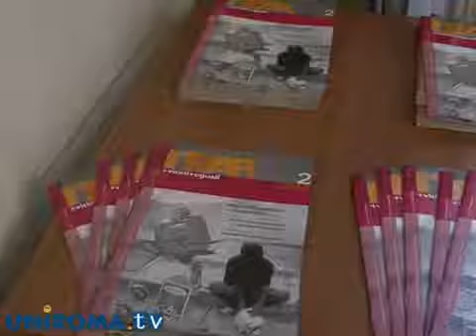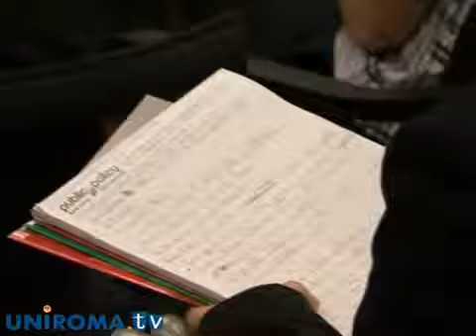Ci conosciamo? Conosciamoci!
Al via la rassegna "Ci conosciamo?" promossa dall'UNAR. Il giornalista Paolo Mieli, giovani immigrati e seconde generazioni aderenti al NEAR hanno dibattuto di integrazione razziale e discriminazioni nel mondo dell'informazione.